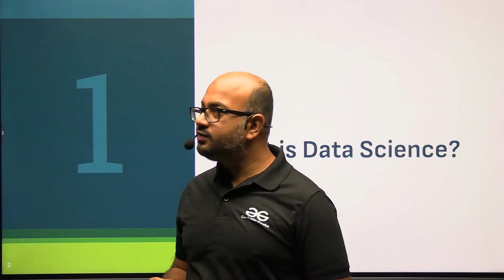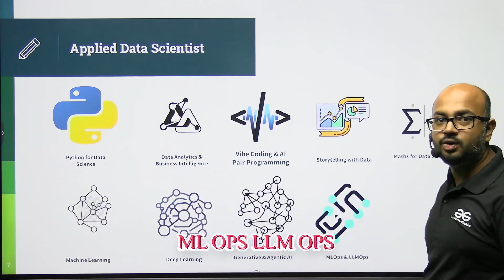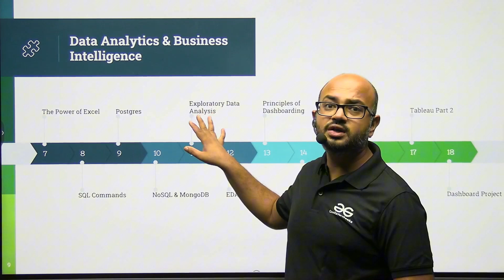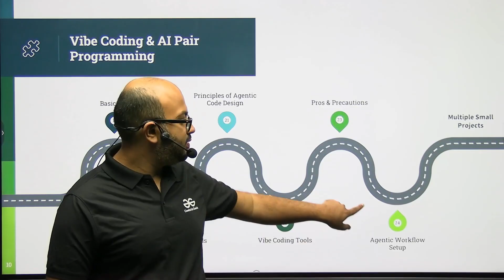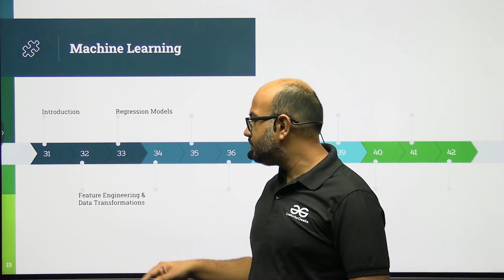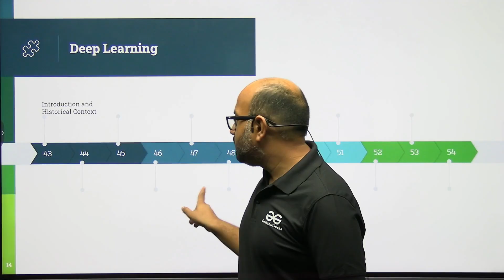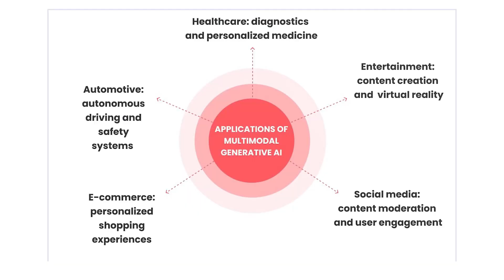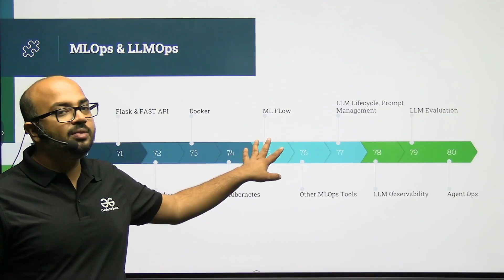What Is Data Science? | The Complete Data Science Roadmap | How To Become Data Scientist?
Ready to become a data scientist in 2025? This video takes you on a deep dive into the complete data scientist roadmap, from mastering mathematics, statistics, and programming (Python, SQL) to building expertise in data wrangling, visualization, machine learning, and deep learning. Discover the essential skills, career paths, job roles, and in-demand tools needed to excel in the fast-growing world of data science. Get actionable advice for real-world projects, portfolio building, and preparing for high-impact tech jobs. Stay relevant and future-ready with our step-by-step guide!

Get access to 15+ Free Tech Courses & also Get GfG Merchandise only in Nation SkillUp